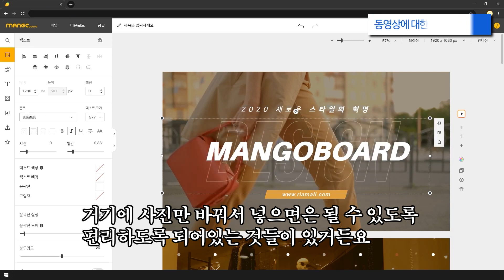"스마트 스토어 그냥 시작하세요!" 쇼핑몰 사장님이 말하는 판매 방법 2부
값진 여러분의 이야기를 담습니다.
소중한 추억을 영상으로 남겨보세요.